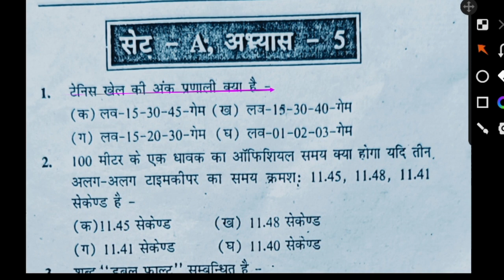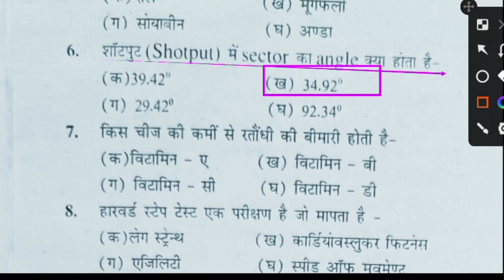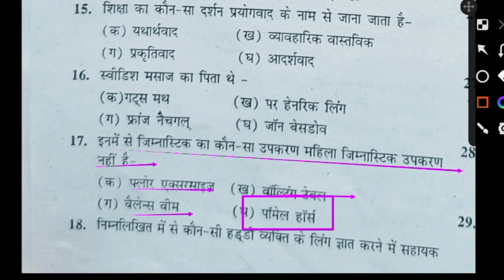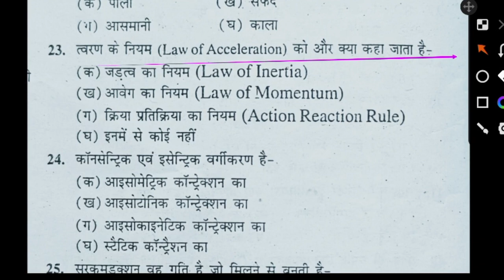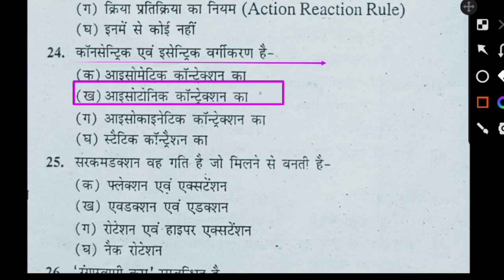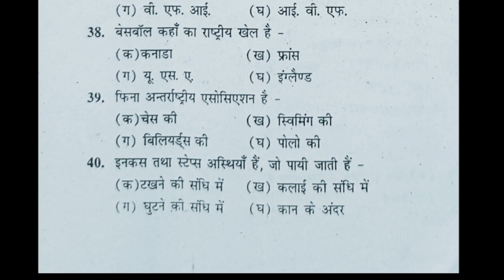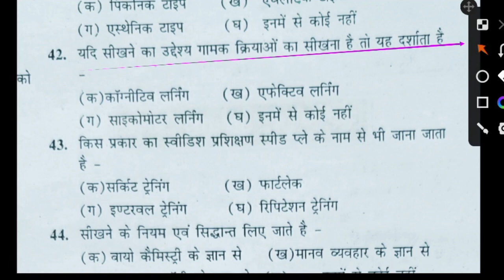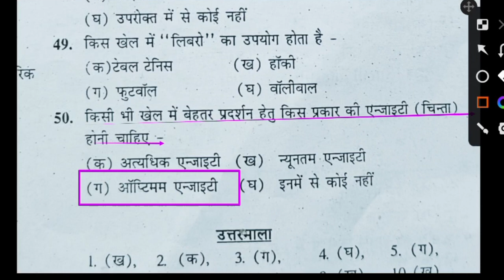Top 50 MCQ of Physical Education Revision class/UPTGTPGT/UPLTGREAD/MPTET/KVSNVS/UGCNET/PTI/Sports gk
Hi